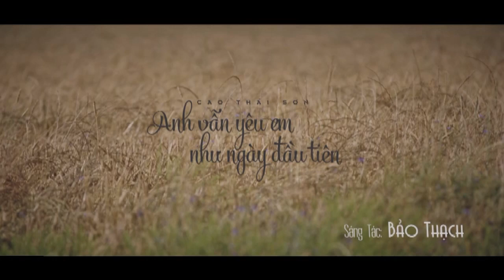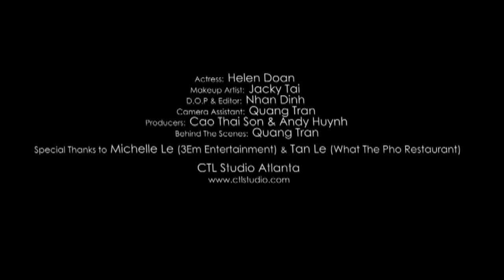Anh Vẫn Yêu Em Như Ngày Đầu Tiên - Cao Thái Sơn